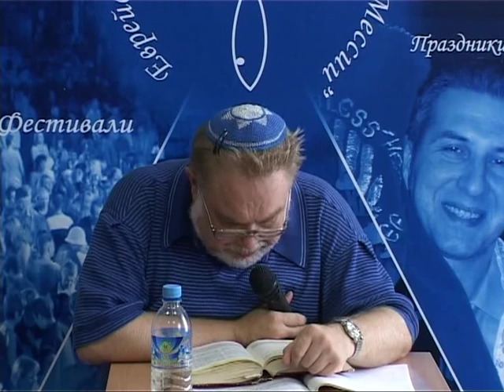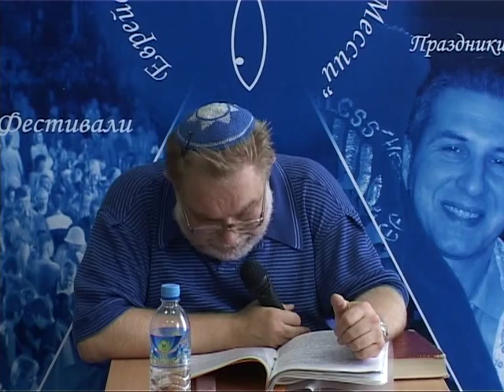МЕБИ Валерий Дема "Еврейские молитвы и благословения" Урок 11